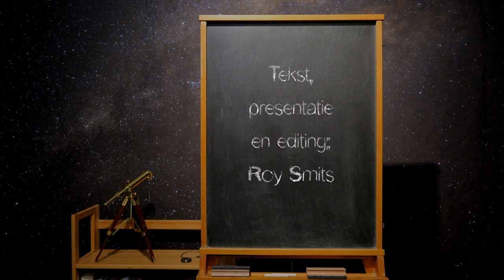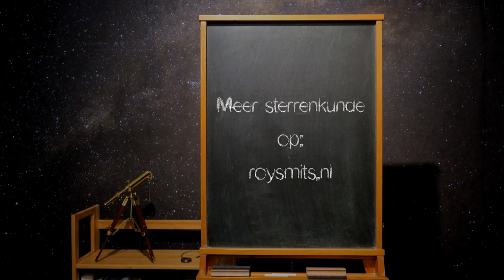UFO Interviews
Deze aflevering: UFO interviews

Credits:
Credits muziek: Sleeping Satellite gezongen door Margriet de Bie